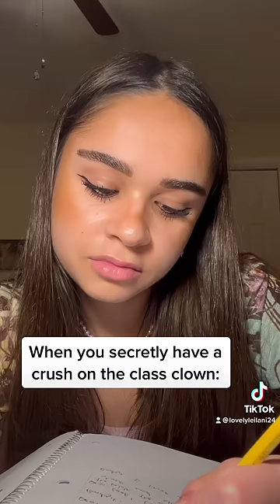The episode that started it all